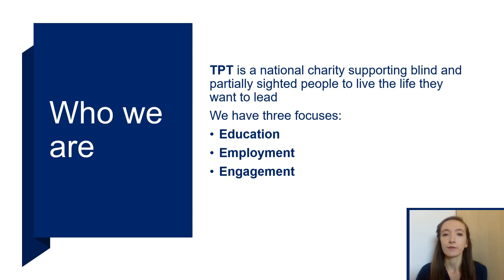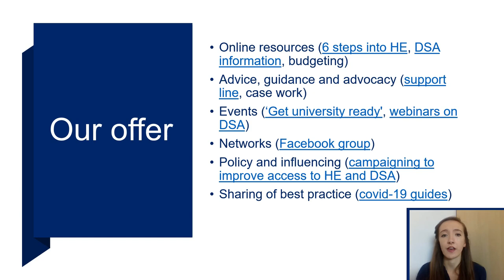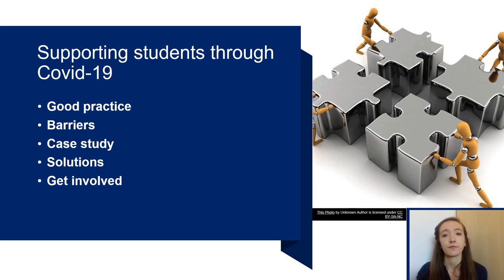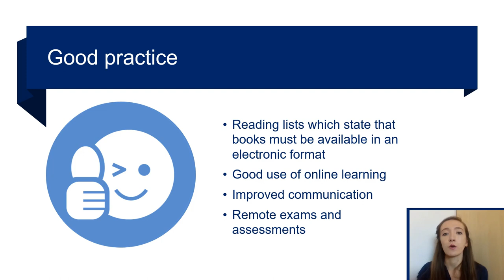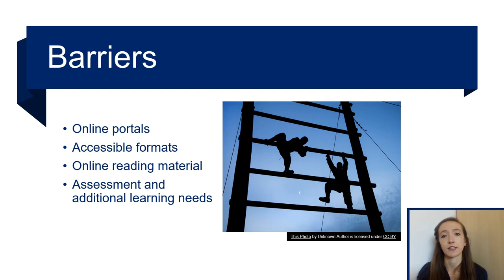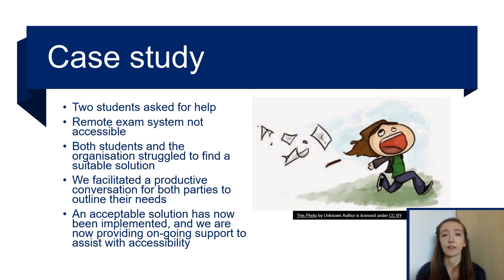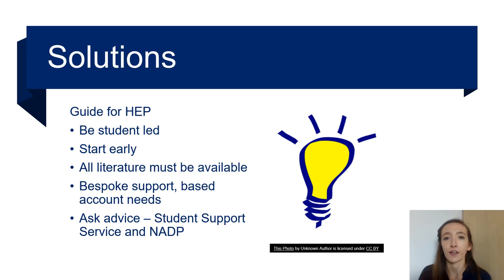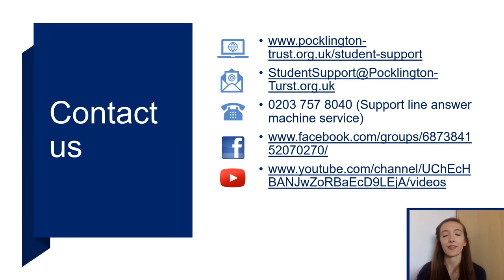NADP VC2020: Thomas Pocklington Trust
Guidance for Institutions Supporting Blind and Visually Impaired Students
Thomas Pocklington Trust